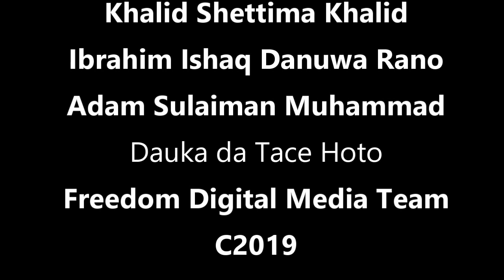Shirin "Kowane Gauta" na karshen shekara Freedom Radio